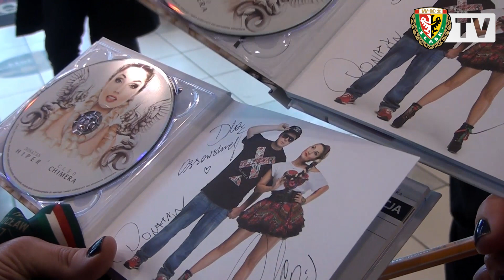Pierwsze chwile Cleo we Wrocławiu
Cleo uświetni swoim występem ostatnie chwile przed piątkowym meczem Śląska z Wisłą Kraków. Artystce towarzyszyliśmy w jej pierwszych chwilach na Dolnym Śląsku.